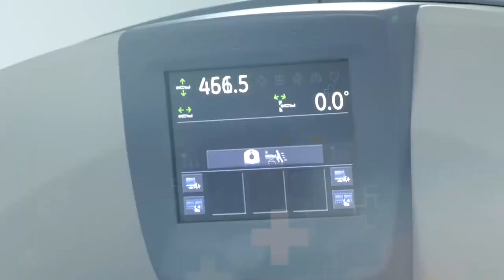MATAN A ‘EL GURY’ EN CASACARÁ